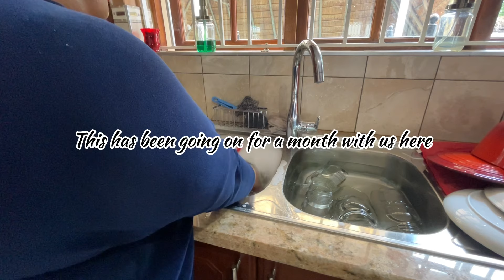It’s been a minute||MESSY VLOG||Homemaking||South African YouTuber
Thank you so much for being here and I hope you watch until the end

Musician: LiQWYD

Musician: @iksonmusic

Musician: @iksonmusic